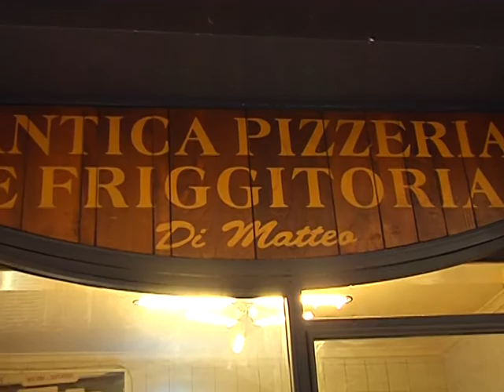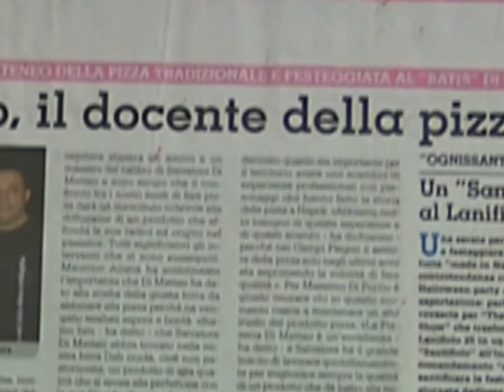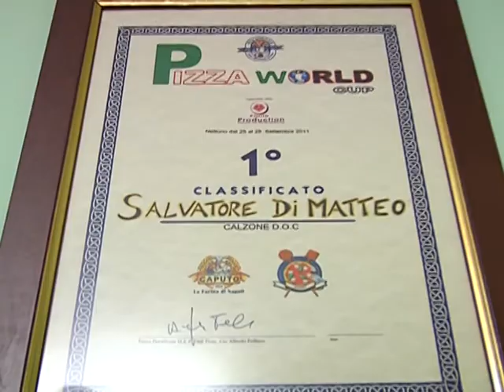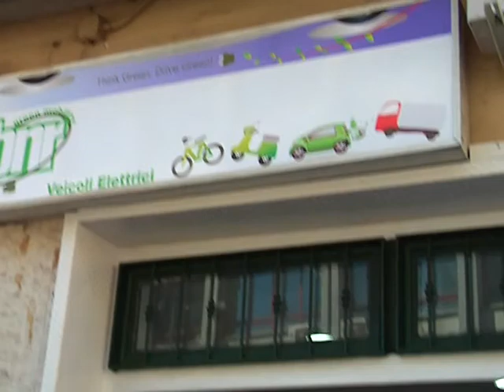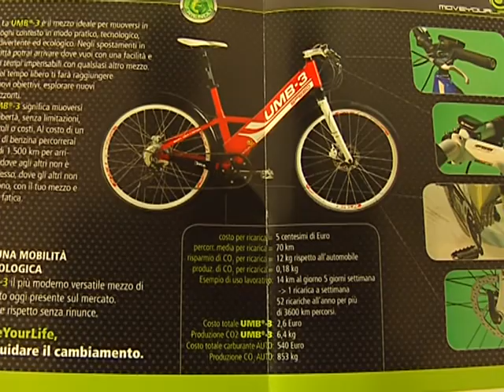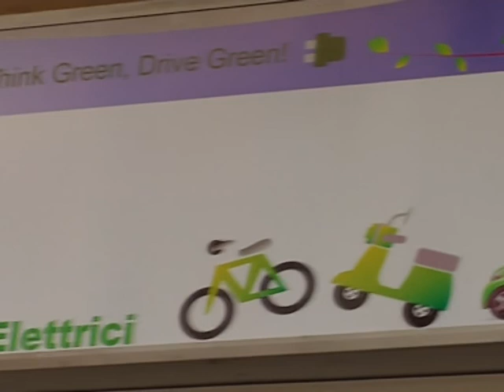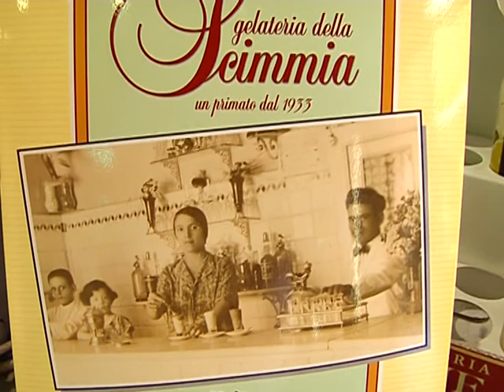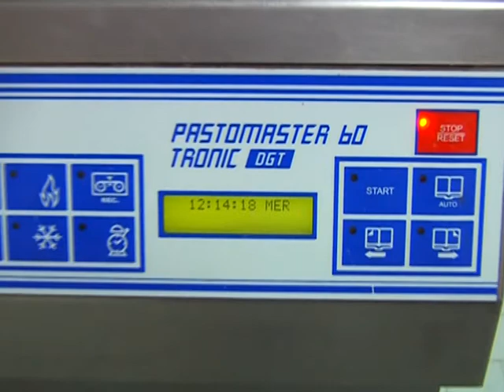TELELUNASET: SGUARDO SULLA CITTA' - 1° PUNTATA DEL 1 GIUGNO 2013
A cura di Giuseppe Giorgio